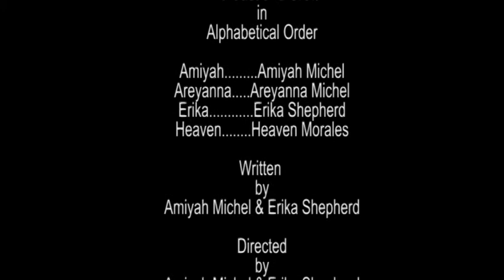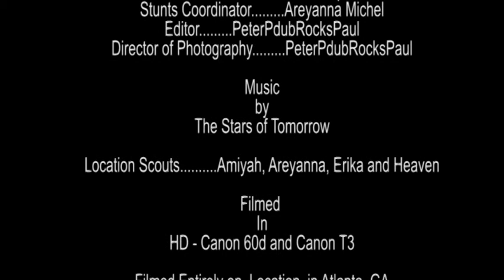The Girl Upstairs1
The Girl Upstairs is a comedy of horror, short movie, Written and Directed by Amiyah Michel and Erika Shepherd.  Starring Amiyah Michel, Areyanna Michel, Heaven Morales and Erika Shepherd.
The kids were out of school for a week in Atlanta, GA because of a snow storm.  They decided to write, act an direct their own little movie.  I shot it for them with a canon T3 and 60D, following the directions of the two young directors, Amiyah Michel and Erika Shepherd.